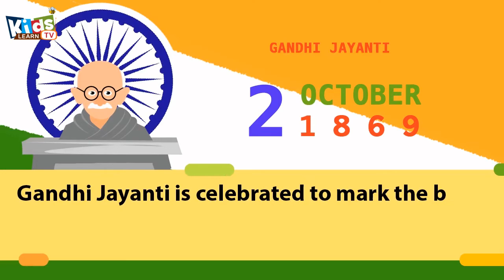National holiday of india |National and Regional Public Holidays of India in 2020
Hi kids,
    Let's learn the National Festivals of India we celebrate.
List of National and Regional Public Holidays of India in 2020

National Holidays, Regional Holidays, Public Holidays, India 2020,
, Public Holidays in India